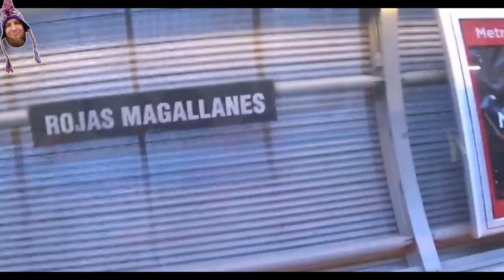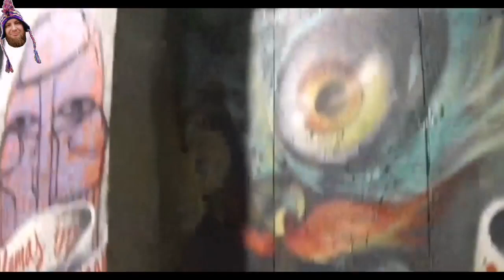CHILE + MUSIC [noVoice]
Hy du, genau du was geht bei dir? Warst du schon mal in Chile? Nein... Dann lass ein abo da und sobald der corona kack vorbei ist gibt es mehr videos über Chile.
Wenn du aktiv bist und ich irgendwann meinen Durchbruch habe, lade ich dich nach Chile ein 🇨🇱

Ich setze mich für eine starke community ein also check mein instagram. Dort Poste ich auch deinen conentet wenn du welche machst!

Lass mich wissen wer du bist 👌schreib einfach mal ein paar Worte ob Kritik oder Lob alles macht mich froh.

PS alles was mit ⚠️Werbung⚠️zu tun hat ist nicht bezahlt und alles aus meiner freien Meinung entstanden.

Bei TikTok bin ich auch aber sehr selten aktiv

🦸‍♀️Mein gaming kanal🦹‍♂️
🎮qilefeld🎮
Hast du mal nen Euro, 💶
bei mir läuft nicht,dir ist es frei etwas zu geben! Kein zwang aber ich darf immer noch nicht arbeiten da ich keine Papiere in 🇨🇱 habe 🙄

Wo mit ich arbeite auf YouTube

📲Smartphone huawei y9